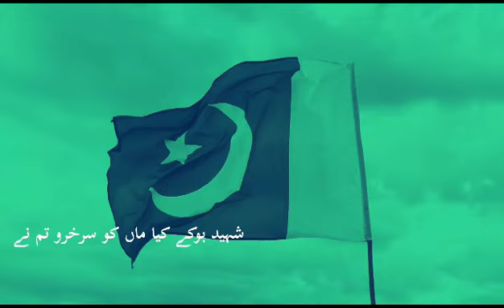Aye Rahy Haq Ke Shaheedon#ownvoice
Title: Aye Rahy Haq Ke Shaheedo
 Artist Muhammad Wassam Khanzada
Audio: KM Digital (Studio)
 Video: KM DiGital Studio
Edit :Attar Raza Qadri
post : Wassam.khanzada